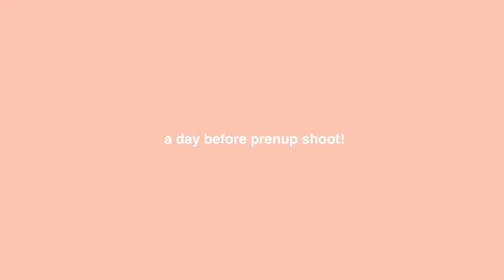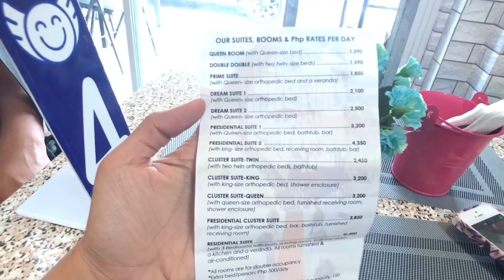PRENUP VLOG (BEHIND THE SCENES) | Jhocel Recilles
Finally i'm sharing with you our behind the scenes of our prenup shoot ;)
Save the date video is coming soon guys!

Hope nag-enjoy kayo for watching guys ;) Love you all!